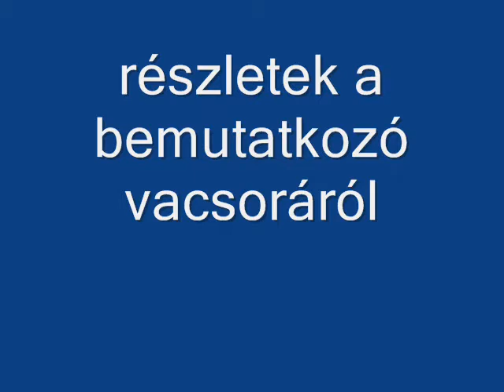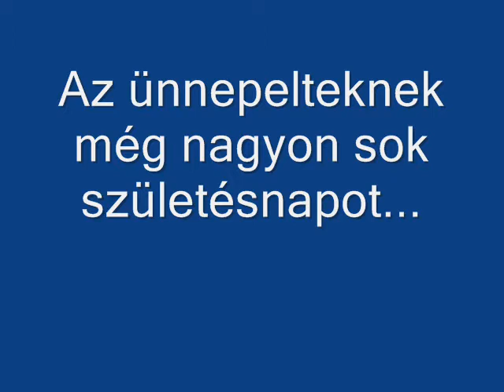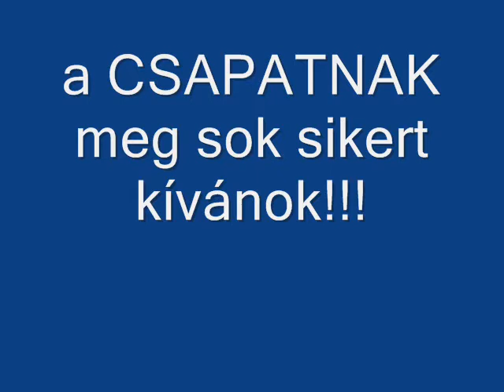Legényfogó leves Szántai Levente születésnapjára...